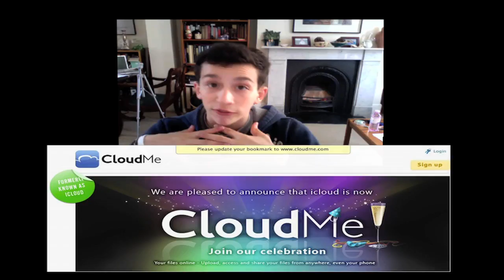Apple to get iCloud Streaming Service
Remember the question of the video: Would you pay for a streaming service like iCloud?